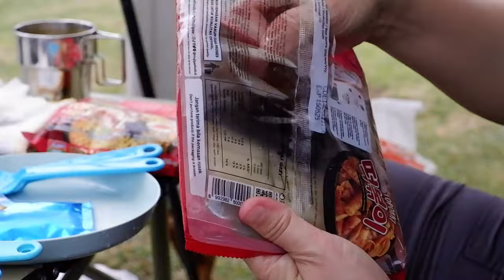Camping Santai di Pantai Terpencil | Memasak dan Berenang | Pantai Tanjung Tum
Bersantai berdua di pantai terpencil menikmati suara ombak sambil memasak dan berenang di laut.

(❁´◡`❁)Tonton video ini dengan mengaktifkan subtitle
📌 Jika Anda menyukai lokasi ini, kunjungilah:
      Pantai Tanjung Tum . Anyer . Cilegon
       Banten . Indonesia

► Track : Calming sky
► Watch :    • BACKSOUND GITAR SANTAI | FREE ROYALTY...

► Track : Shining Smile
► Watch :    • BACKSOUND GITAR AKUSTIK SANTAI | NO C...